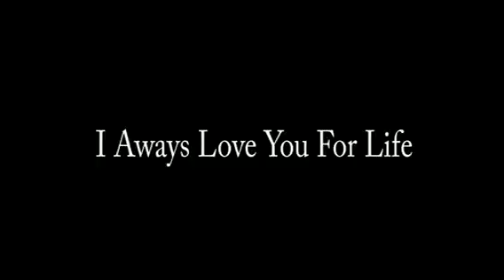Ever As a Wife